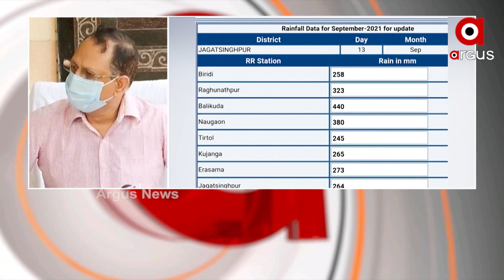Argus Update 2PM | 14th September 2021 | Argus News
+ କଟକିଆଙ୍କ ସ୍ବାଭିମାନ ବନାମ ସରକାରଙ୍କ ଜିଦ୍ଦି
+ ମହାନଦୀରେ ନାହିଁ ବନ୍ୟା ଆଶଙ୍କା
+ ବର୍ଷା ପରେ ଦୁର୍ଦ୍ଦାଶାରେ ସାଧାରଣ ଜୀବନ
+ ଲଗାଣ ବର୍ଷା ପରେ ଫୁଲୁଛି ନଦୀ
+ ଦେଶବ୍ୟାପୀ ବିଜେପି ପାଳିବ ସେବା ଓ ସମର୍ପଣର ଅଭିଯାନ
+ ପ୍ରେମ ପାଇଁ ଅପହରଣ ଡ୍ରାମା
+ ନ୍ଦରଗଡବାସୀଙ୍କୁ ବିଜୁ ସ୍ମାର୍ଟ ହେଲଥ କାର୍ଡ ବାଣ୍ଟିଲେ ନବୀନ